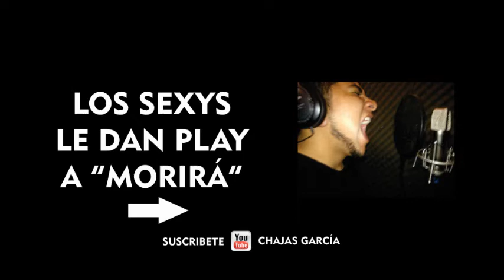EL VASO DERRAMA ( cover by CHAJAS GARCÍA )